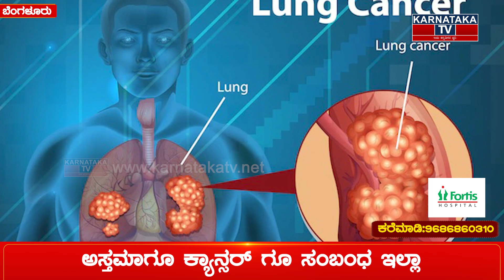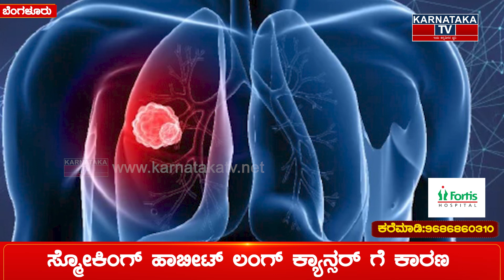Reasons for Lung Cancer | ಲಂಗ್ ಕ್ಯಾನ್ಸರ್ ಗೆ ಕಾರಣವೇನು!? | Health Tip | Karnataka TV